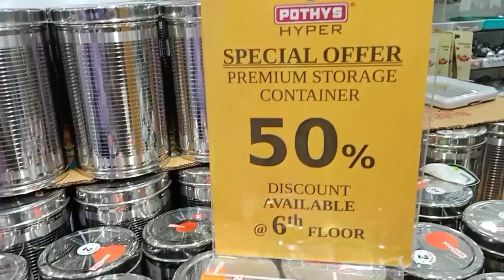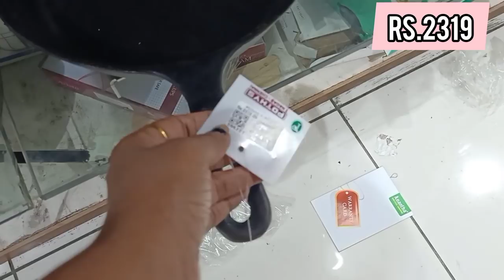Rs.72 Onwards Kitchen Stainless steel | Pothys Hyper 50% Offers | Cast iron Cookwares Ceramic jars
Pothys Hyper
Tnagar

Love,
Lakshmi!

kitchenNewOrgainsers / Wall mount Shelves / Stainlesssteel Organisers / Storage Drawers Organisers / Latest saree Covers / Regular Cloth cover /  Storage Organisers / Jewellery storage Organisers /  Adjustable Organizer and Dividers  Mirror Transparent Organisers / Expandable Fridge ORGANISERS / Under shelf Fridge Storage / cosmetic storage box / organisers Holder and Drawers / Kitchen Sink Organisers / Steel Multipurpose Organisers / Multiuse Corner Sink Organizer / Wall mounted Holder/  Undersink Storage baskets / plastic kitchen Trays Shelf orgainsers Corner Tray / New Organisers Racks /Ceramic  Flower pot Rack Steel Basket Utensil holder /Cupboard shelf orgainsers
7pcs silicon lids/plastic silicon funnel/Low sink drainers/Bottole silicon oil funnel/steel tea bag/fridge Magnets /jumbo Bags/shower Cap / Plants  pluckers/ /Plastic egg slicers/ Steel measuring cups/stainless steel gas Stove Brush icing cube tray/stainless measuring cups/ Terrace Clothing  rope //wodden Spatula /baby food Smasher / New plastic sink drain hose /wooden  heat pad /mud  pot holder/Silicon  clip Poch  big/ Kitchen  tap filter kitchen multifunctional bag clips/ Balcony cloth hanger/ copper Base sauce pan glass jar/wooden door stopper/ bio carry bag Wall  hooks/ new plastic hooks/ S  hooks/stainless steel hooks/drawer Divider/ kitchen apron/ Kitchen  hangers/ copper water dispenser cover/ gloves /foldable silicon bag /cylindertrolly Folder machine for laundry/ Portable laundry bucket kitchen scissors/door mat chain extensionl/Kitchen  gloves//Kitchen wallpapers/floor mat/ frigde Organiser  fridge plastic covers/microwave gloves /shower cap/foldable Organiser /Steel peeler  knife/ Steel knife/kitchen zipper bags//kichen oil Containers//small steel  idly plates/steel thattu idly plates/ kitchen peelers/ Plastic spray bottles/ Nonctitck idly makers/ bathroom long brush Cleaners / Aluminium tadka pans/ Steel phulka stand/ plastic cloth clips/ Steel sauce pans/ net lid covers/ Kitchen  baking moulds/ online mobile stand/ Food masher/ steel pappad/stainless Chapathi Roller / potato wooden masher/ brass pooja bell/stainless steel finger guard knife /mini spoon set / steel fork/dosa Batter Laddle /oil Dropper Baby food Spoon /aluminium tins Aluminium  baking moulds / Iron boondi karandi/wooden skwers/ /steel bamboo steamer  steel tray/ kitchen sink mat/ Plastic fridge mat/floor mat set/Kitchen sink cleaning/stainless steel Kadai  without lid/ Copper  sauce pan/ wooden chopping board/ Karandi  HANGERS/ Kitchen dish drying mat/ Steel lemon squeezer /pizza cutter rooker /pineapple Cutting tool  /graters/cheese wooden heat pad
Kitchen stainless steel / Kitchen  ceramic cookwares  nonstick cookwares  nonstick  kadai Set cast iron Combo / meyer cast iron /prestige pressure cooker /hard anodised vessels /Steel  hot packs /vinod p stainless steel kadai with lid /bergner triply steel kadai  /bergner avon  triply stainless steel 22cm pan bergner fry pan/bergner sautepan with lid/ bergner sauce pan with lid/bergner elements stainless steel unpressure cooker with outer lid /bergner stainless steel bergner nonstick stainless steel dosa tawa /vinodstainless steel kadai with glass lid / Butterfly induction kadi with glass lid/treo induction fry pan/ Prestige fry pan with stainless lid/paniyarakkal/puttu maker/ Marble roti tawa /meyer cast iron/triply bottom heavy base stainless steel kadai cookwares /meyer cookwares sets / STAinless steel kettle /idly maker/ wokstainlesssteel pans/Rice Drum  thattu idly maker Puttu maker /stainless steel strainer /stainless steel Lunch box / steel containers/stainless steel cultery holder/stainless steel plates copper  tumblers/ Heart  shape cookwares